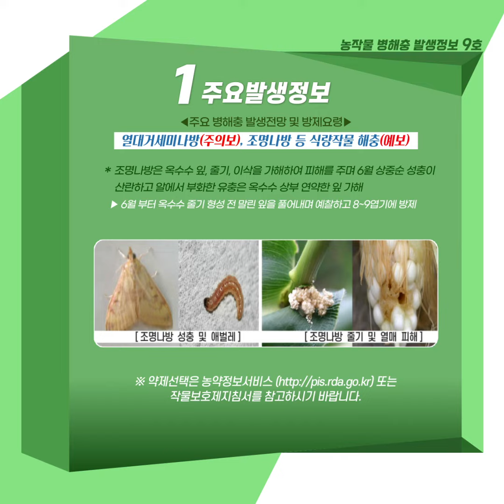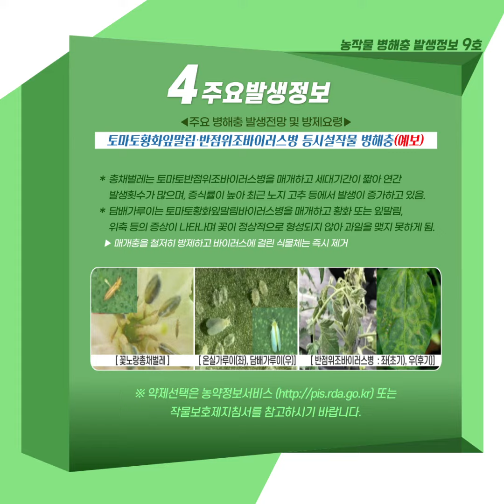농작물 병해충 발생정보 9호 (2022.07.21~2022.08.03)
✨농작물 병해충 발생정보 9호 발표(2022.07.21~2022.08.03)

전라북도농업기술원은 열대거세미나방, 잎도열병, 미국선녀벌레 등에 주의보를 내리고 7월 중 발생가능성이 높은 병해충을 중심으로 「제9호 농작물 병해충 발생정보」를 발표하니 피해가 최소화 되도록 농작물 관리에 각별히 유의하여 주시기 바랍니다.

1. 열대거세미나방(주의보),  조명나방 등 식량작물 해충(예보)
- 옥수수 재배농가는 열대거세미나방 발견시 관할 농업기술센터에 신고
- 조명나방은 옥수수 줄기 형성 전 말린 잎을 풀어 예찰 및 8~9엽기에 방제

2. 잎도열병(주의보), 잎집무늬마름병, 멸구류 등 벼 병해충(예보)
- 잎도열병은 질소비료 과다시용을 피하고 주기적인 현장 예찰 및 적기방제
- 벼멸구는 볏대 아랫부분을 살펴 발생량이 많을시 적용약제로 방제

3. 고추 탄저병,역병 및 담배나방 등 채소 병해충(예보)
- 탄저병은 예방 위주로 관리하다 병징이 보이면 침투이행성제로 전환 살포
- 채소병은 습할 때 발생이 많으므로 배수로 정비 등 과습하지 않도록 관리

4. 토마토황화잎말림·반점위조바이러스등시설작물병해충(예보)
- 황색끈끈이트랩 등을 이용하여 매개충을 주기적으로 예찰하고 방제를 통해 밀도를 낮춤

5. 복숭아심식나방, 탄저병, 과수화상병 등 과수 병해충(예보)
- 복숭아심식나방은 성페로몬 트랩을 이용하여 예찰 후 밀도가 높을시 방제
- 과수화상병 의심증상이 보이면 즉시 가까운 농업기술센터에   신고

6. 미국선녀벌레(주의보), 갈색날개매미충 등 돌발해충(예보)
- 미국선녀벌레, 갈색날개매미충 등 밀도가 높을시 과원 주변까지 공동방제

「작물별 농약안전사용기준 (PLS)을 꼭 지킵시다.」

다음 병해충 발생정보는 2022년 8월 04일 발표 예정입니다.